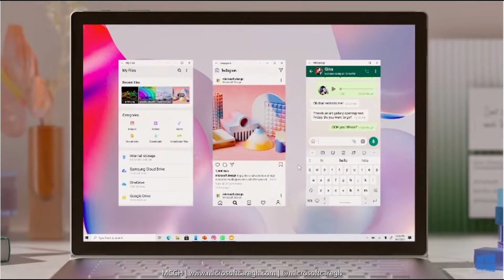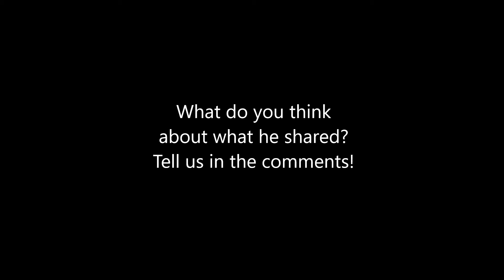Next major update to Windows - Windows 11 - Microsoft CEO shares what to expect at Build 2021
Windows 11 leak? The next Windows 10 update will include one of the most significant updates to Windows of the past decade Microsoft CEO, Satya Nadella says. He talks about what is next coming in the next major update to the Windows operating system.  The announcement event will take place on June 24th.

A next-generation update that will include developer and creator monetization. Windows the most innovative new open platform to build, distribute and monetize applications.